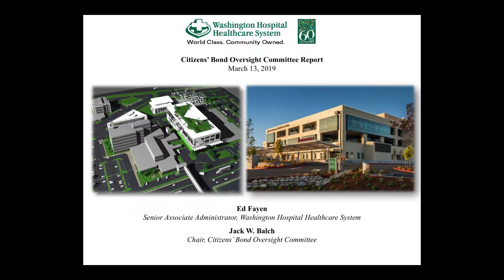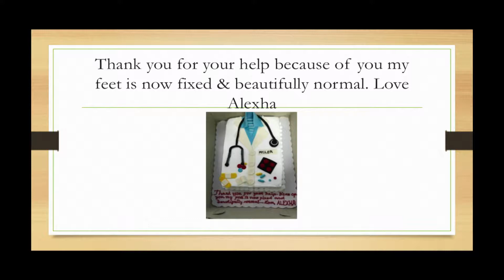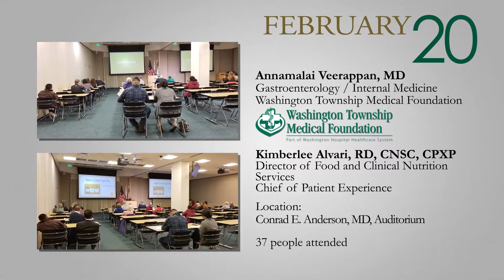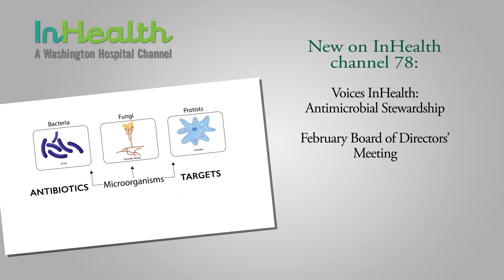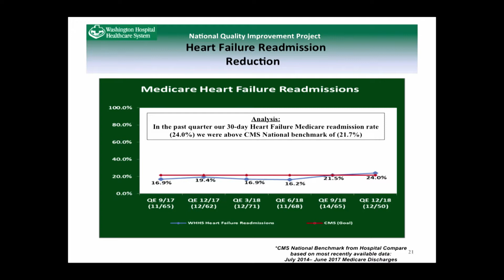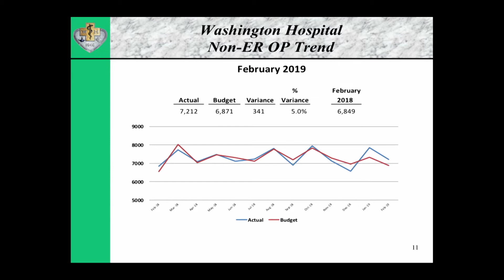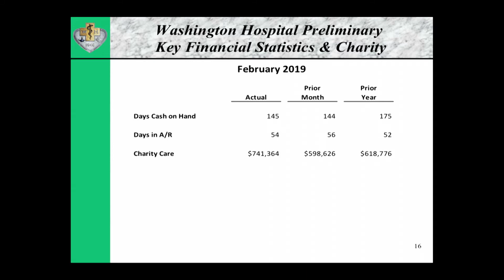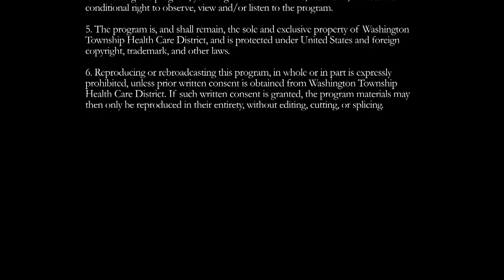Washington Township Health Care District Board Meeting - March 13, 2019